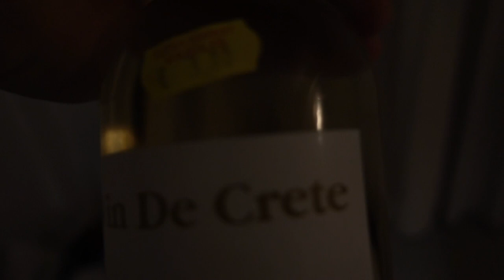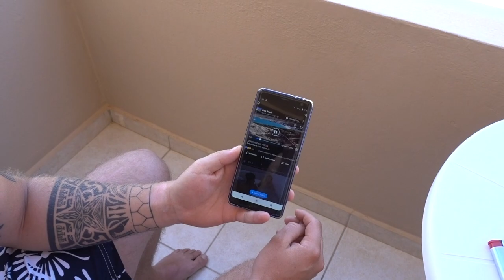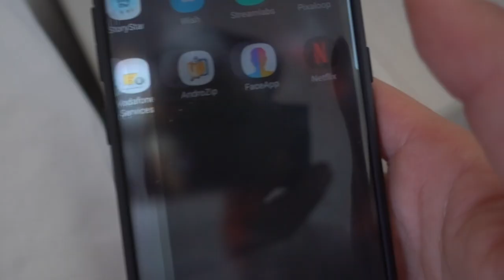GRIECHENLAND 20!9🌴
I´m back!
War ein mega Urlaub bin aber froh wieder in Deutschland und in meinem Studio wieder zu sein:)

Wer war schonmal in Griechenland? Was habt Ihr so für Erfahrungen gemacht?!

📷 MEIN EQUIPMENT 📷